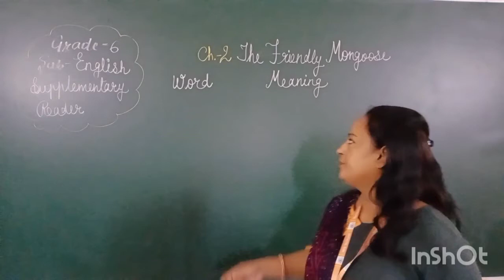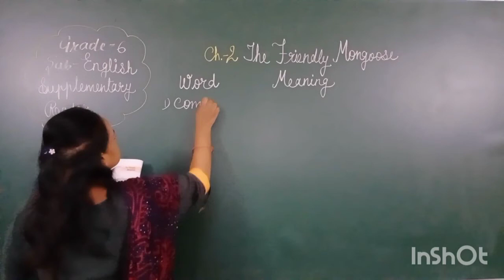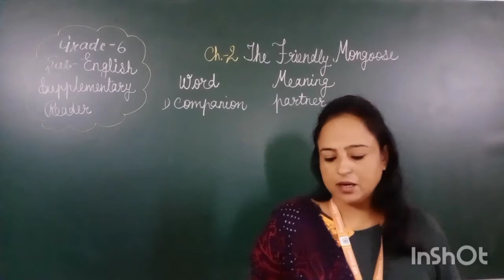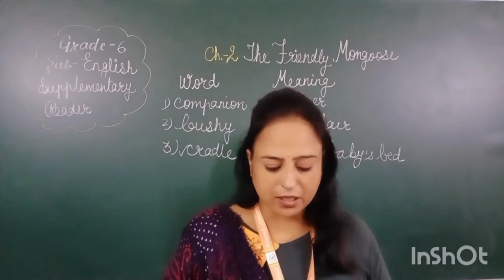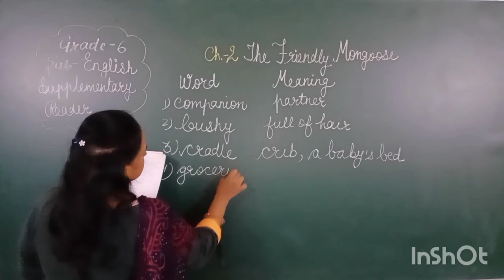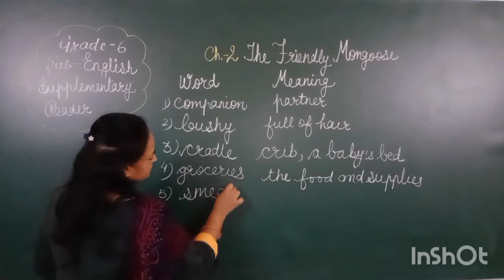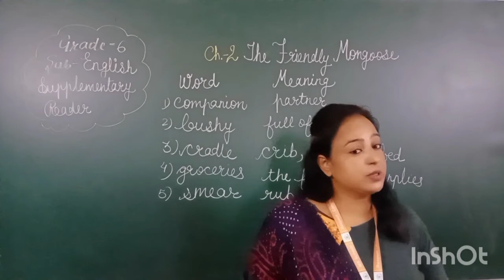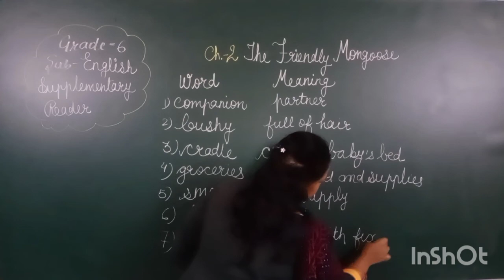EM | GRADE-6 | ENGLISH | CHAP-2 THE FRIENDLY MONGOOSE | SUPPLEMENTARY READER | 10 SEPTEMBER 2020